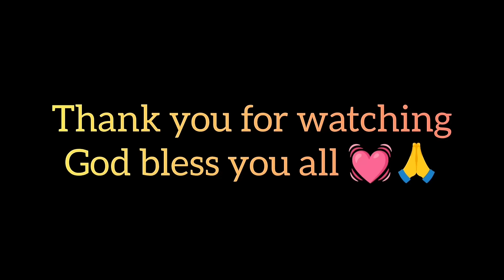My Bday shopping Vlog and talk related bad comments during lent season